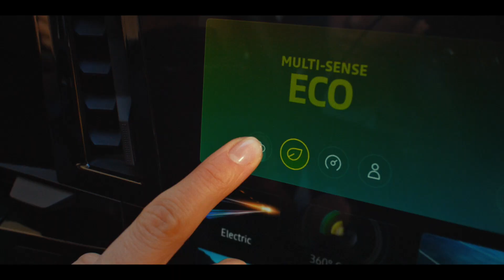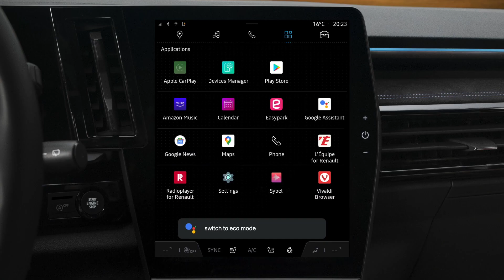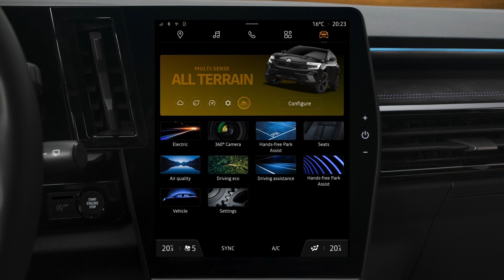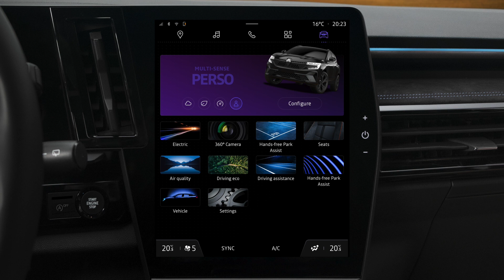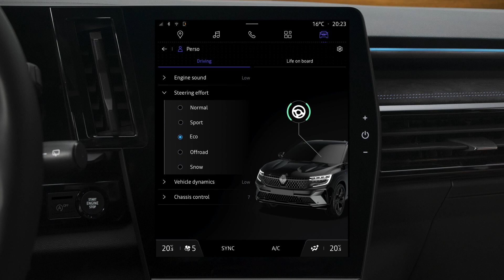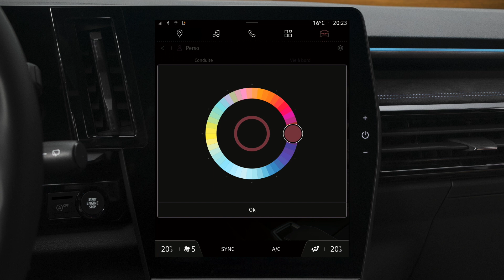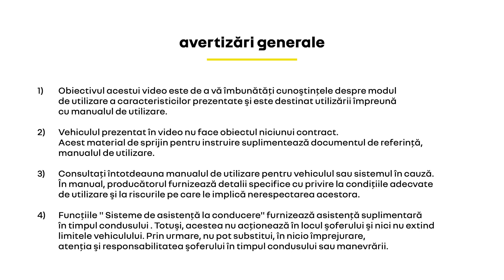multi-sense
austral (RON)